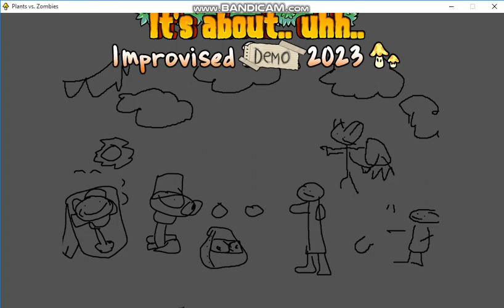Bonk Choy en Plants Vs Zombies - Gameplay - It"s about uhhhh MOD